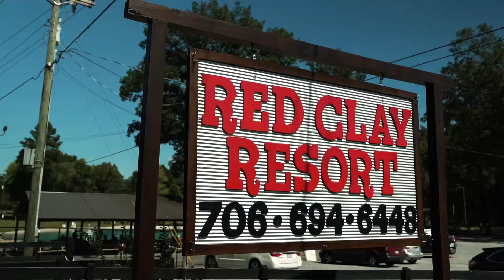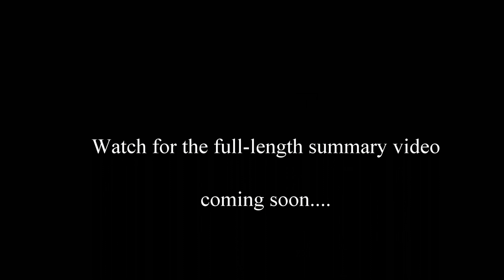RC Submarine SUBFEST 2021 Event Teaser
Just a short teaser highlighting some of the amazing times at SUBFEST 2021 in Cohutta, GA Sept 24th to 26th, 2021.

Look for a full-length summary of the event to be available soon!

Bob Martin
The RCSubGuy